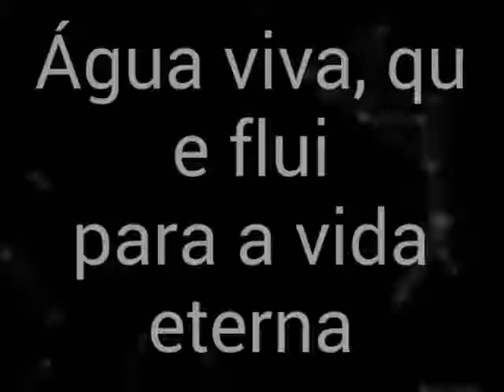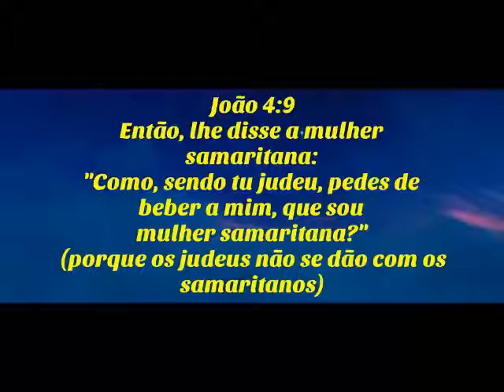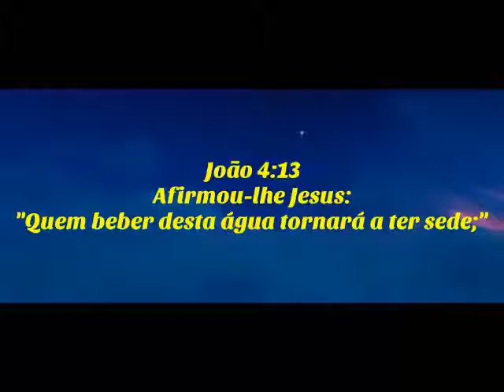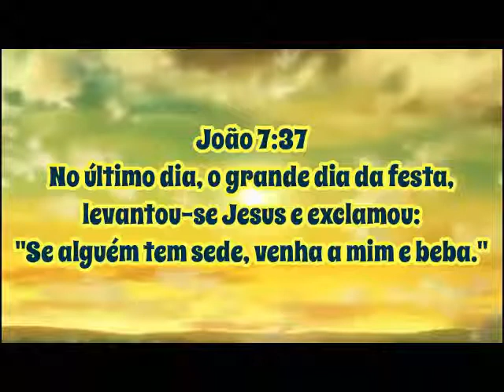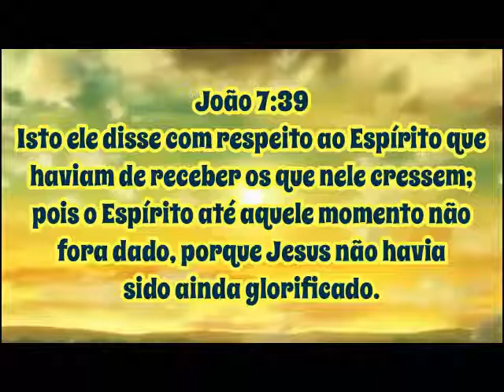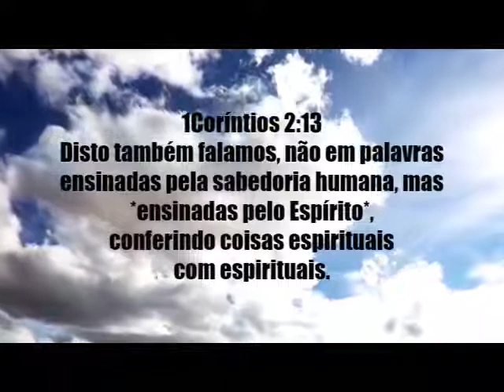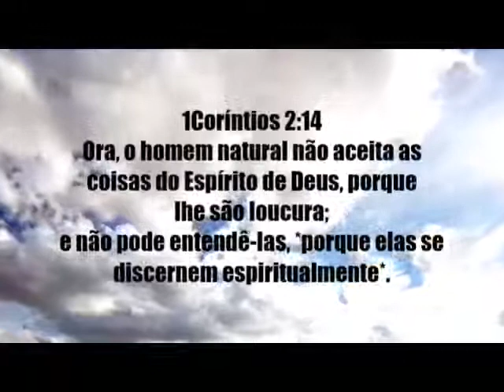Água viva, que flui para a vida eterna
Não consegui ficar sem falar nada, publicamente.
Mas, pelo menos, além de mim, há mais pessoas que viram estranheza no que foi dito.